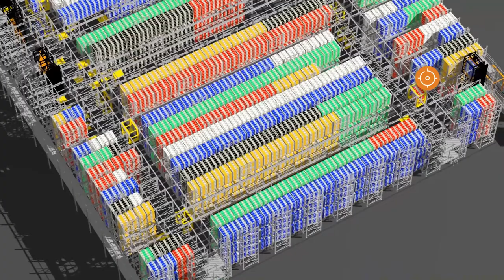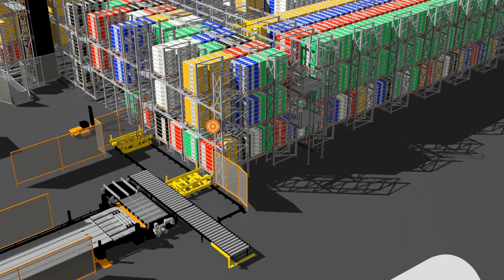Full Automation from Production to Road with Actiw's Automatic Sequencer and Automatic Truck Loading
Full Automation from Production to Road with Actiw's Automatic Sequencer and Automatic Truck Loading. Are your sequencing and loading operations outdated? Why not make them more competitive? And make savings? Actiw has a solution for you. Fully automated, forklift free pallet loading solution. Incoming goods are automatically transferred from production to Actiw Sequencer. Approaching truck sends staging request to Actiw Sequencer. Actiw Sequencer starts loadforming. Ordered goods are moved automatically from Actiw Sequencer. Truck load is prepared for loading by Actiw LoadMatic. Actiw LoadMatic loads the truck in one shot. The loading process is completed within minutes. Actiw offers full automation from production to road. Give a chance for success. Actiw Oy Creating Profit.

See also the Actiw Systems White Paper: Actiw LoadMatic benefits of automated truck and container loading for greenfield and brownfield warehouses

Actiw Oy is a Finland based global supplier of intralogistics systems specializing in fully integrated automated warehouse and automatic truck loading and container loading solutions. Actiw has a solid track record with dozens of successful installations and pleased customers; Actiw’s automated material handling
projects have been executed since mid-1980’s. The company has invested strongly in developing their own, unique automated storing, sequencing and loading systems for the international market.

Storing: Actiw Storage

Highest and most flexible space utilization with extraordinary high throughput rate

Actiw Storage features fit especially well to the high performance needs of FMCG (Fast Moving Consumer Goods) and Petrochemical industries. Read more about our industry references here.

Sequencing: Actiw Sequencer

Extremely efficient and flexible system for preparing truck loads in the right sequence at the right time

Loading: Actiw LoadMatic

Seamlessly integrated system for automated loading of palletized and palletless goods without any alterations to the standard cargo space

Loading - Actiw LoadPlate: Automatic container loading solution. Actiw's original solution and specially designed for loading complex cargo such as long and heavy forest products, steel and project cargo.